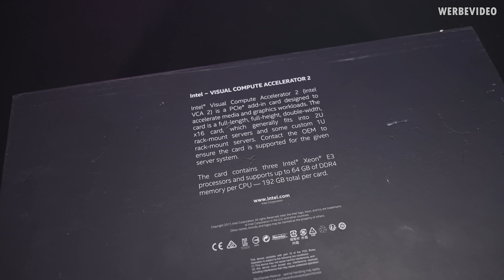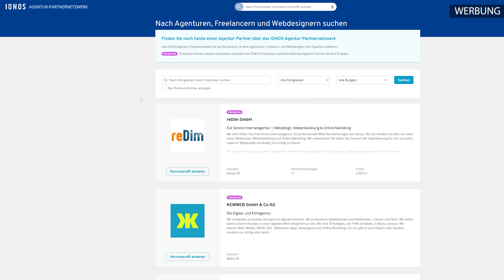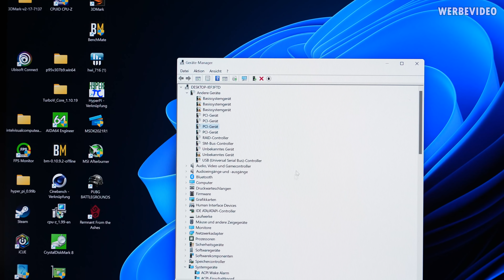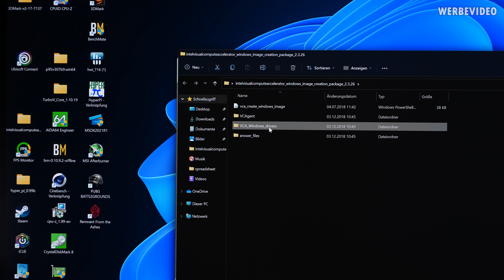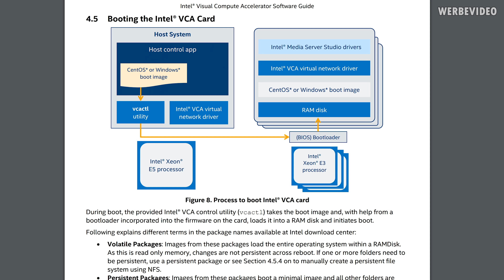Intel hat eine "Grafikkarte" mit 3 CPUs?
Spart 10% auf euren iFixit Einkauf: DER8AUER10

Music / Credits:
For Ilion - Matt Large

Bezahlte Inhalte:
- IONOS Spot

Timestamps:
0:00 Intro
1:24 Werbung
3:03 Das VCA2 im Überblick
5:25 Die XEON-CPUs
6:52 Ein Blick unter die Abdeckung
8:38 Der Aufbau der VCA2
9:47 Chipsätze & extra Speicher
10:32 PCB & PLX-Chips
12:45 Das Test-Setup & Treiber
14:32 Probleme mit Windows
16:32 Linux muss wohl her
17:30 Outro